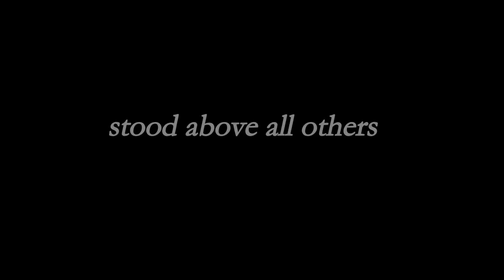Sniper Elite 3: funny moments (battlefield sex, sniper song, naturist, broadcaster, fails:))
This video was huge to make. It must have been 8hrs+ all up. Sorry for any lag but I will be upgrading soon. Perhaps you can recommend some specs in the comments, I'm thinking Intel 4690k + Radeon R9 270x.

Anyway, I hope you enjoy it the video. If so, please hit the 'like'' button below. Thanks.